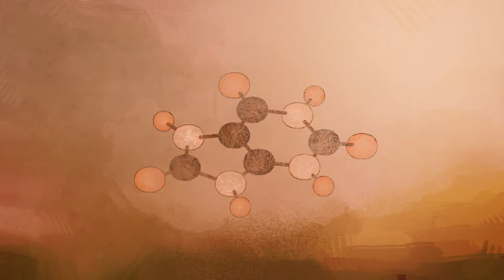Aula de Revisão - Ecologia e Conservação (Profa. Luciana Thomaz) - Biologia EaD/UFES